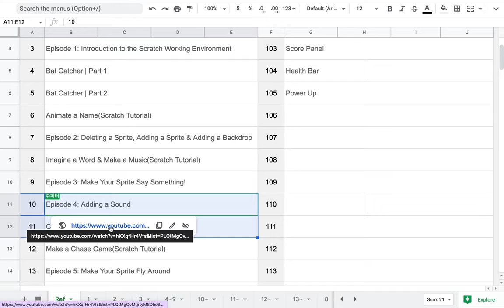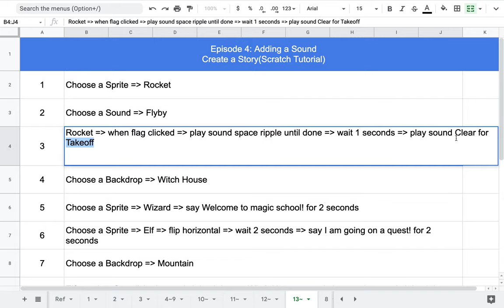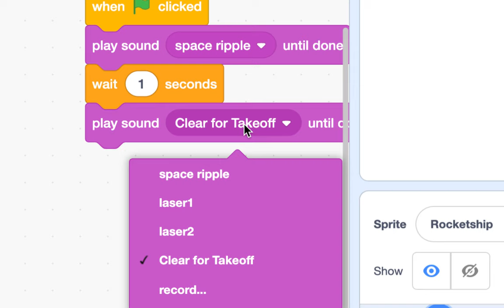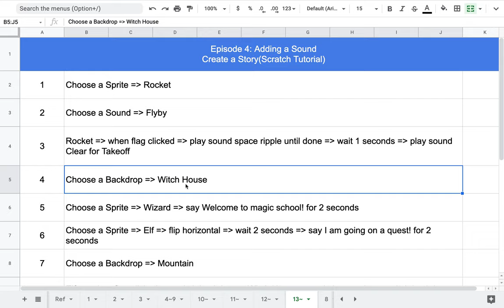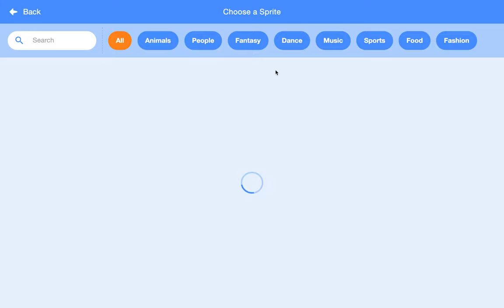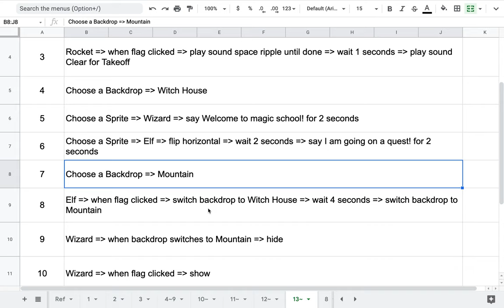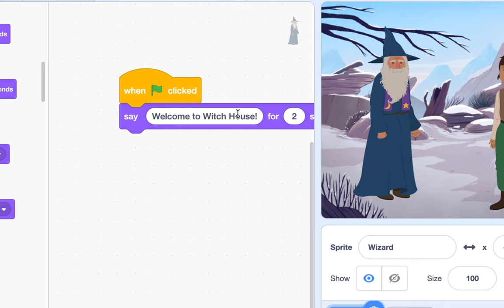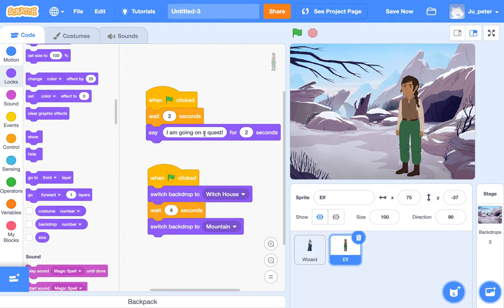[EMC] 013 - Lesson 10 & 11